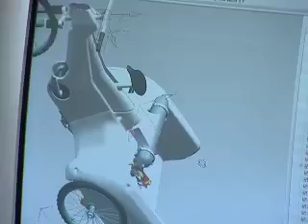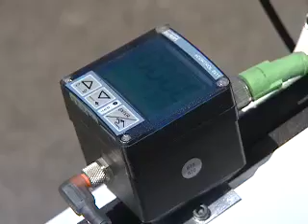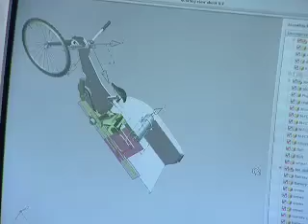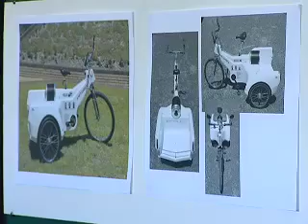The New Hydrogen Bicycle - A HI FAMBENI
A HI FAMBENI is a Vendha phrase which means "Let's Go". This was clearly the case when the Tshwane University of Technology embarked on an ambitious journey to design and develop a hydrogen powered bicycle. Our crew visited the TUT campus to meet the brains behind the invention.